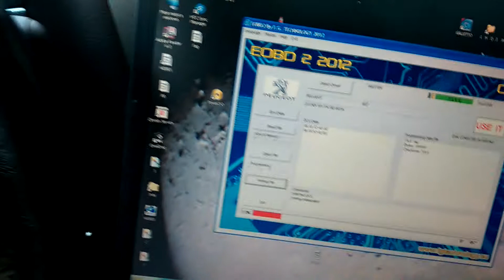Peugeot 407 galletto v54 obd siemens